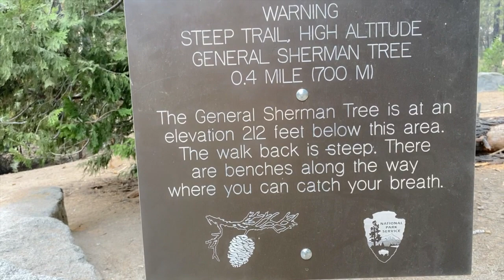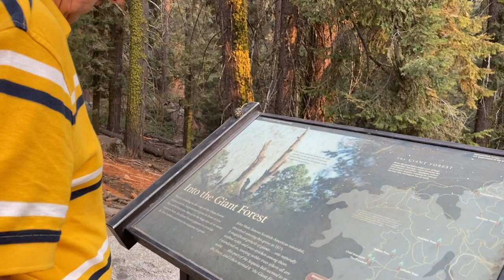My Movie 15